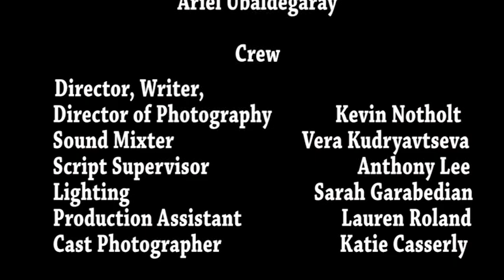Goldcrest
Robin Meyer, a small town girl from Colorado moves to this big fancy city and must struggle with being the "new girl." She meets many new friends all up and down the high school social latter and now must learn to adapt in this new society.

Starring:
Victoria Testa, Lucien Coppola, Summer Moran, Danny Cerruto, Sophia Gutchinov, Patrick MacLennan, Olivia Von Opel and Jeannie Gioia.

*I OWN NO COPYRIGHTS TO SONGS